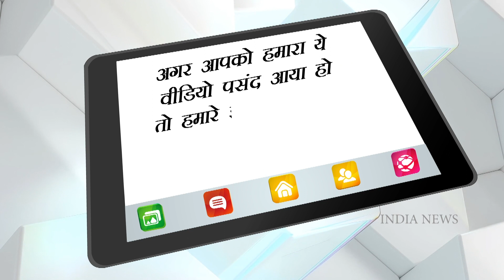Himanshi Khurana shares her new song Pinjra, special as she rendered it with her favourite Asim Riaz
Himanshi Khurana and Asim form adorable and very popular couples on social media. The duo met in the reality show Bigg Boss and fell in love. They have been dating ever since. Both Asim Riaz and Himanshi Khurana are ace singers. They have recently collaborated for the new music video named Pinjra. Himanshi Khurana shared that the song is very special as it has been sung by both of them and it is the first musical collaboration. The romantic music video of the couple has been released today.
Talking about the song, Himanshi shared that she is very excited about it. She said, "I am very excited for our song Pinjra. I have rendered a lot of songs in the past but this one is very special because I've rendered this one with my favorite Asim Riaz."